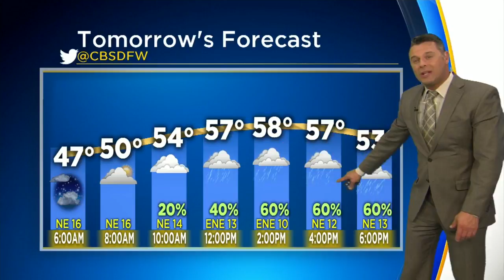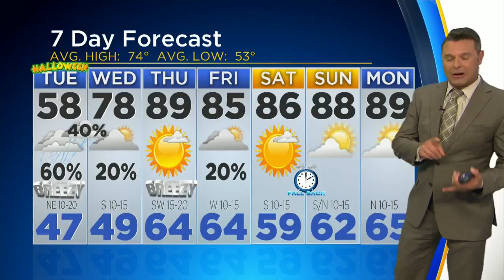Cold And Rainy, Just In Time For Halloween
Expect a chilly Halloween tomorrow. Cold front pushes in tonight and brings rain on Tuesday.